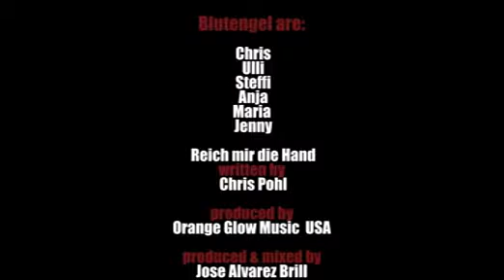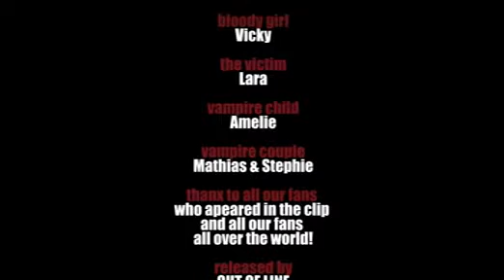Blutengel Reich mir die Hand